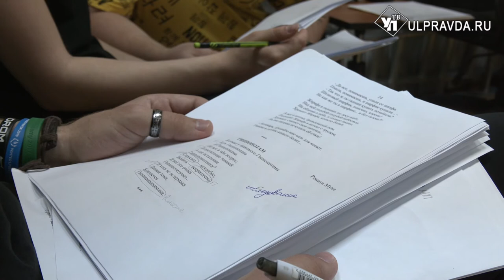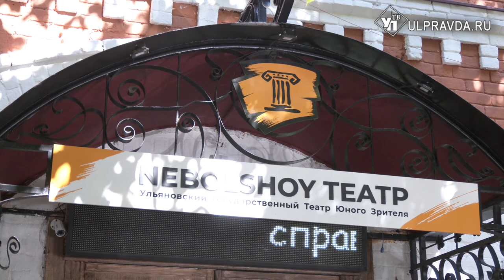Премьера за премьерой и гастроли. Что NEBOLSHОY ТЕАТР покажет ульяновцам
Театр юного зрителя NEBOLSHОY ТЕАТР готовится к открытию сезона. Какие спектакли увидят зрители, что нового готовит коллектив театра в начале сезона, вы узнаете в сюжете Ирины Антоновой.